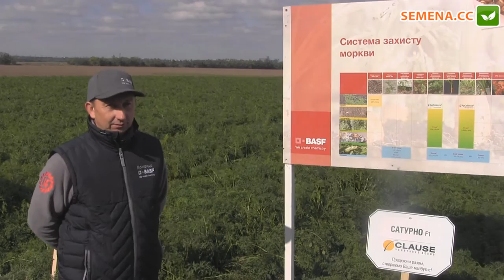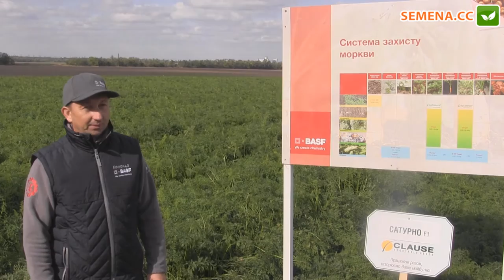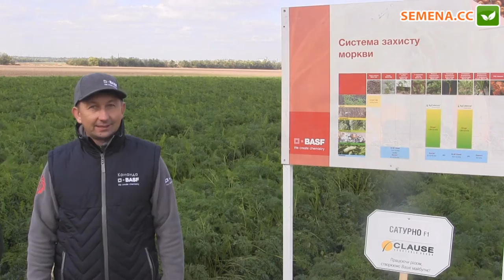Система захисту моркви від компанії Clause день поля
А також за телефонами:
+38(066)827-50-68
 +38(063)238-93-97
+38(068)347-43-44